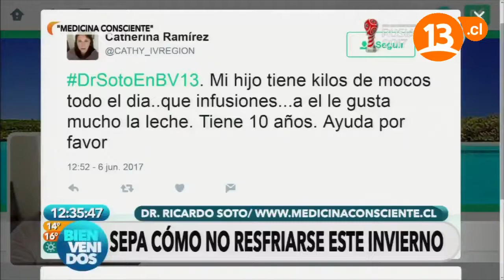Doctor Soto: Infusión contra la mucosidad | Bienvenidos